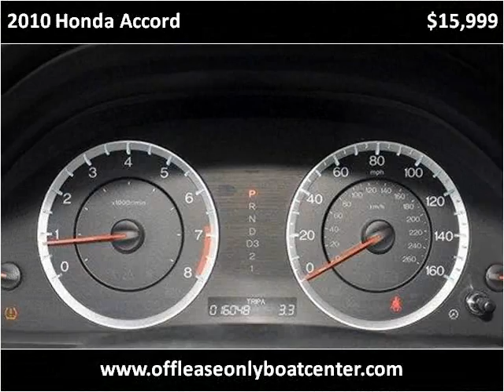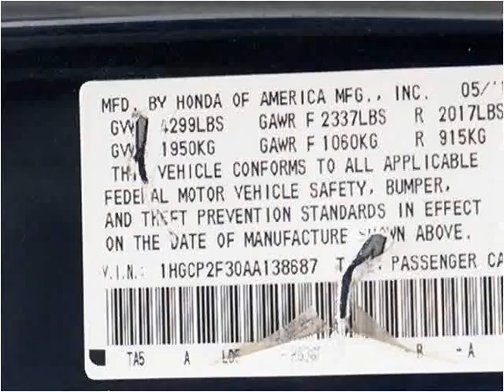2010 Honda Accord Used Cars Lake Worth FL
This 2010 Honda Accord is available from Boats Direct USA.